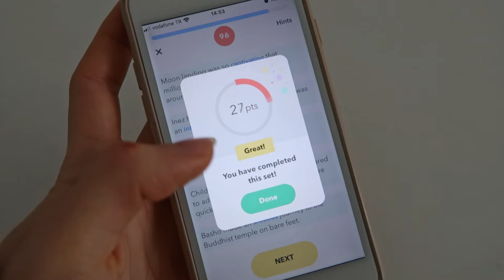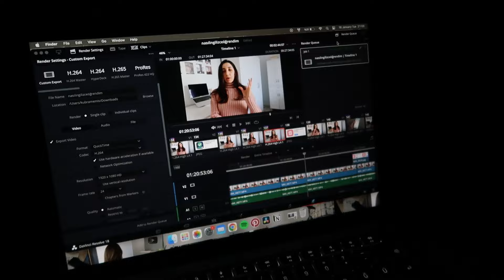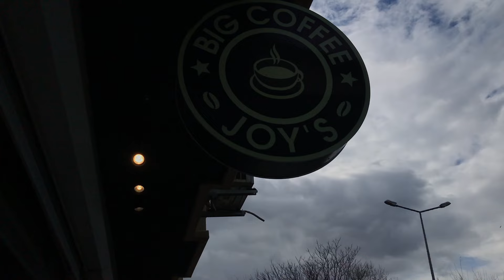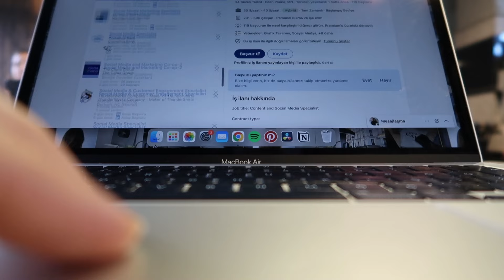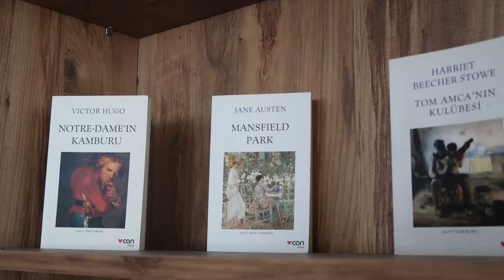MOTIVATION VLOG: Get productive w/ me, coffee shop visits, a few study & work days in my life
join me on a few motivational study & work days as I try to get productive again & get things done. I usually find myself more focused in coffee shop environments so there is gonna be lots of coffee and cafe vibes involved ☕
hope you like this aesthetic study vlog and gain some motivation to be productive!

STUDY VLOG: Productive days in my life, studying at cafes, coffee shop visits // Work Day Vlog
a productive day in my life | diy room decor, working from home, what i eat // VLOG 2021
SPEND THE DAY W/ ME: solo coffee date, lots of planning & abs routine | *aesthetic* CAFE VLOG

S H O P  M Y  L I F E

Free Music for Videos 👉 Music by mj apanay - can we (feat. Emi Choi)
Free Music for Videos 👉 Music by Mr Tav - Lazy Summer (feat. Francesco Capuani)
Free Music for Videos 👉 Music by Drew Richmond - Smoke and Mirrors
Free Music for Videos 👉 Music by Mr. Jello - No Better Place